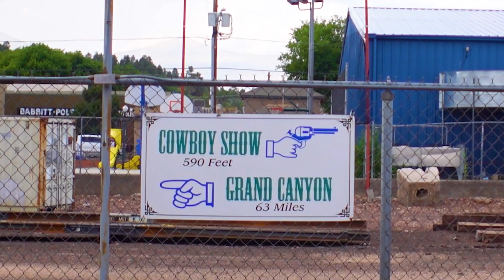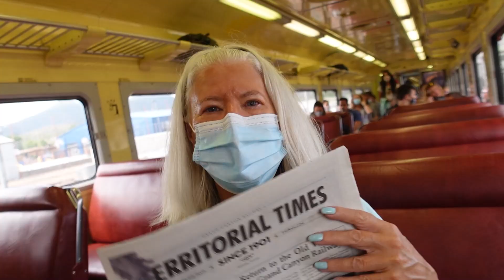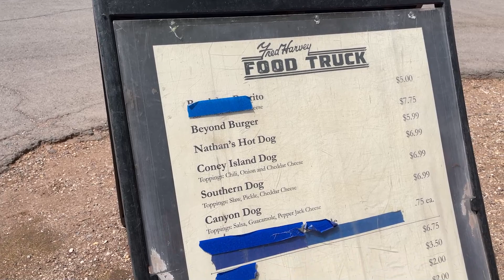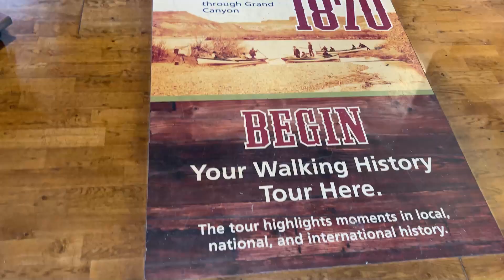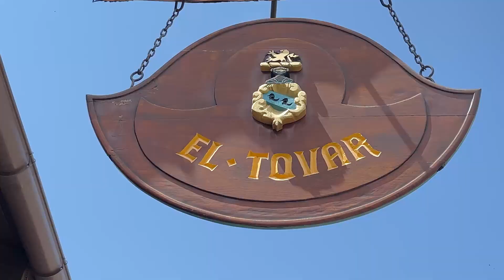Grand Canyon National Park - Why You SHOULD Visit The SOUTH Rim By TRAIN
The Grand Canyon South Rim is one of the most visited places in the United States. There are a few different options for traveling to the Grand Canyon South Rim, but did you know that you can get there by TRAIN? In today's video I bring you along for the ride as my family takes the Grand Canyon Railway Train and journeys from Williams, AZ to The South Rim.

►  TIMESTAMPS:
00:00 Intro
00:47 Train Depot
01:19 Train Information
02:52 Grand Canyon
03:26 Food Options
04:45 Hopi House
05:33 El Tovar Hotel
08:23 Train Ride Back

►  PRODUCTS I USE:
Travel USB Hub
Sony ZV1 Camera
Batteries For Sony ZV1
Wide Angle Lens
Travel Tripod
Shotgun Microphone
DJI Pocket2 Camera
128GB SD Card

I'm just starting out with this channel and want to share my love of food with you, so if you like this kind of content, please make sure to subscribe and turn on the notification bell so you don't miss when I upload a new video!